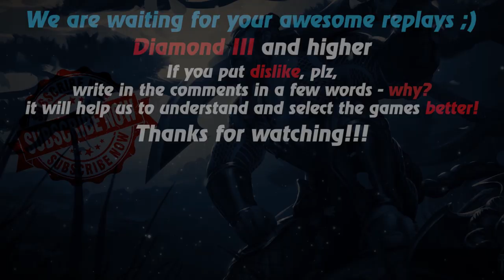HoN replays - Gemini - Immortal - Hrvatska Diamond II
Watch a new hon replays by Replays HoN team about Gemini, who makes 30 kills & gets immortal

Game: heroes of newerth, hon
Version: 4.8.2
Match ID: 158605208